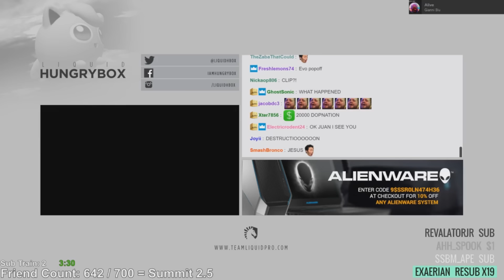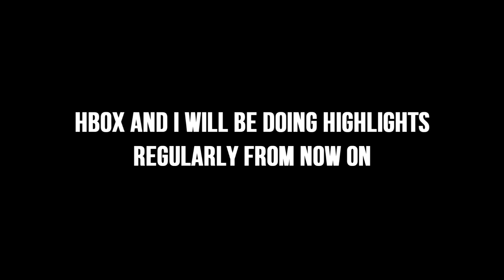Hungrybox - Netplay DESTRUCTION #1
And here we have the first installment of my antics playing Melee Netplay. You encounter all sorts of crazy stuff using Dolphin to play against other people. In this specific case I'm using Faster Melee.

My Puff was looking CRISPY THO

Still salty from Smash 4. Always will be.